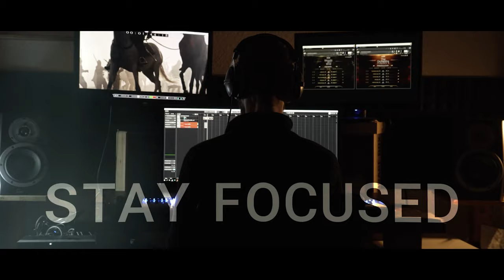Sonuscore Composer Of The Year Award 2023 Submission Emmanuel Jacob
Emmanuel Jacob's entry for Sonuscore "Composer of The Year" competition.